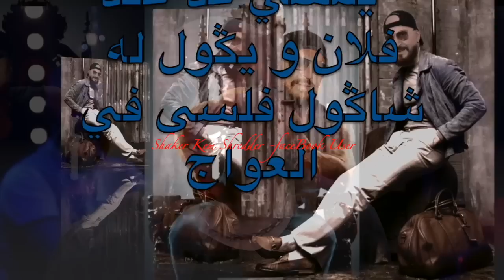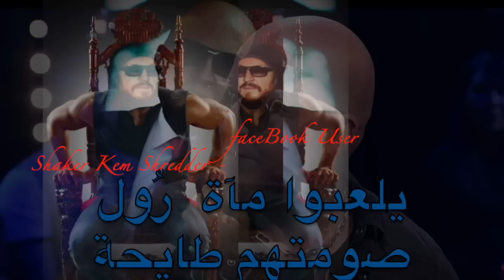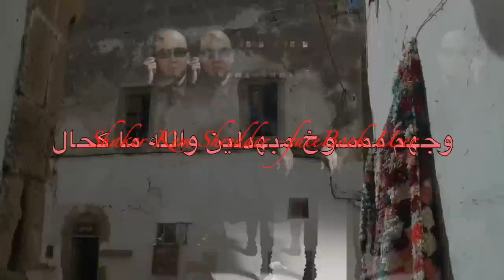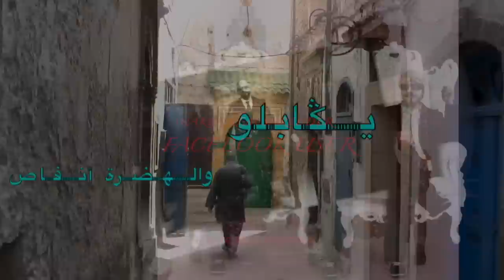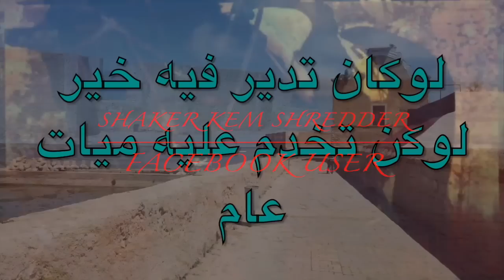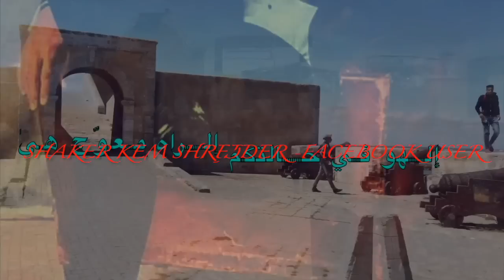Cheb Bilal Taalmo Ver 2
Cheb Bilal Anthologie